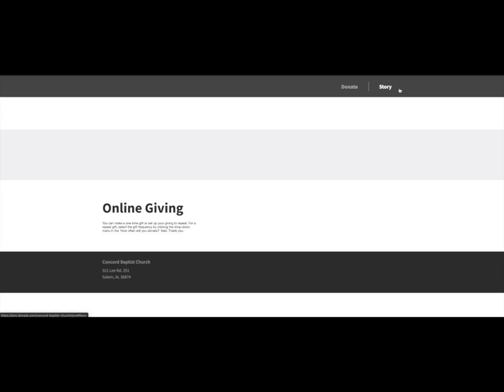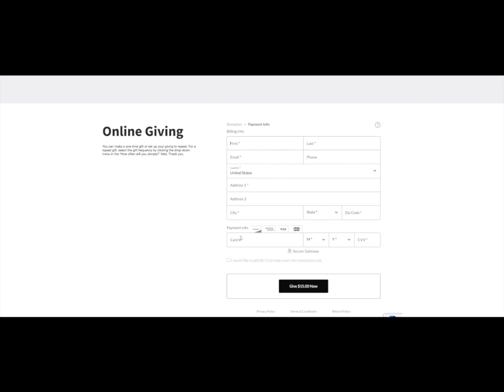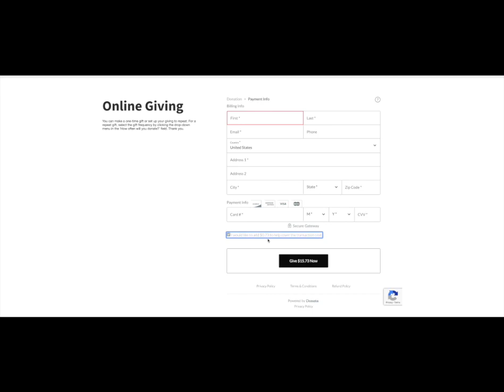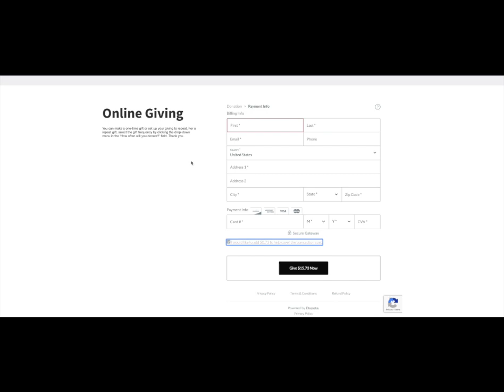Announcements 3-23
Announcements and Online Giving Tutorial